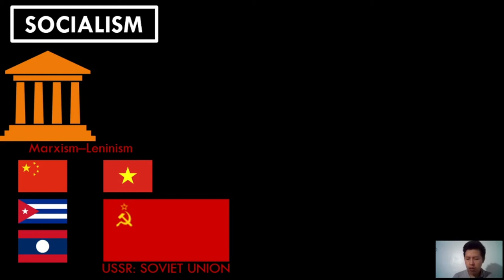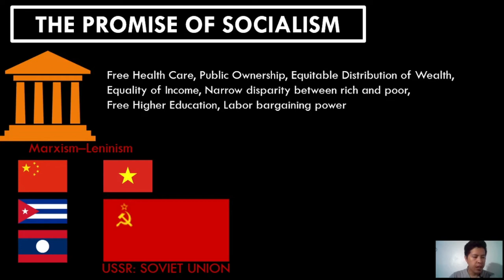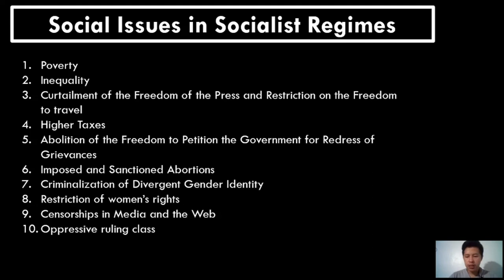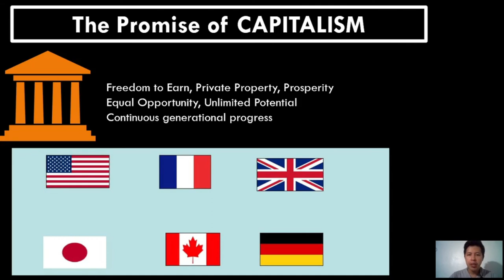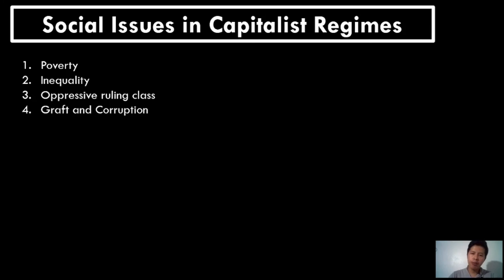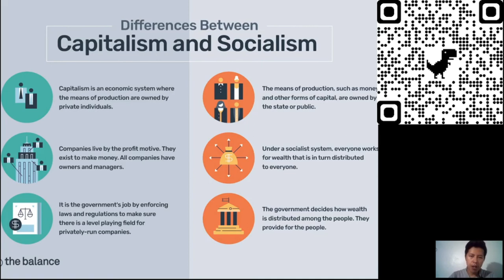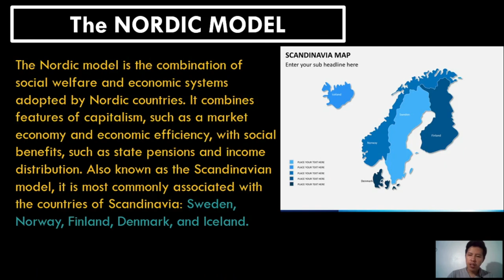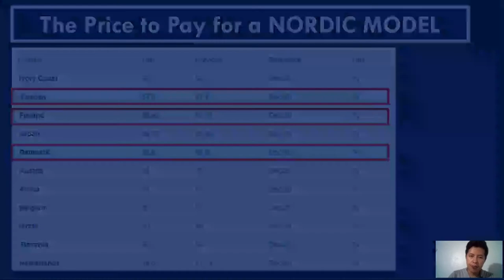Capitalism vs Socialism THE CONTEMPORARY WORLD LECTURE SERIES Lecture 2 part 2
This video is part of the lecture series on the contemporary world. Go to playlist then select The contemporary world for the entire video series.